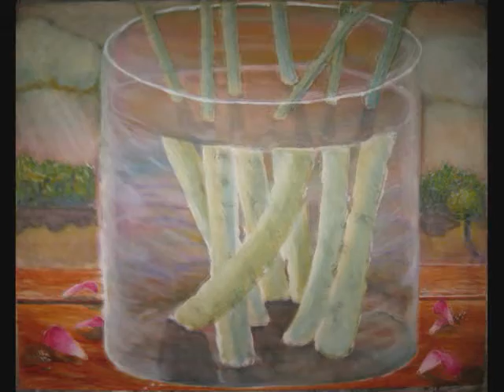Spent Bouquet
Progressive painting on wood. Music by APF.